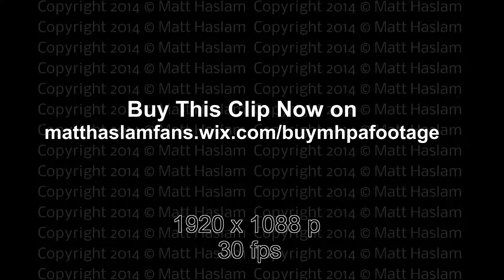1104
The footage in this video is copyright protected. If you would like to license this footage for your project, please purchase the stock footage using the link above.